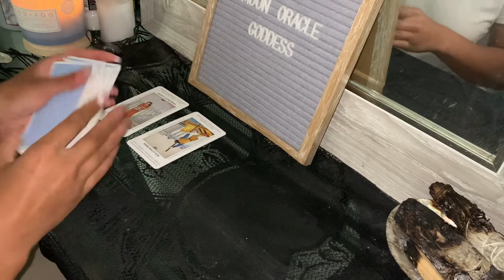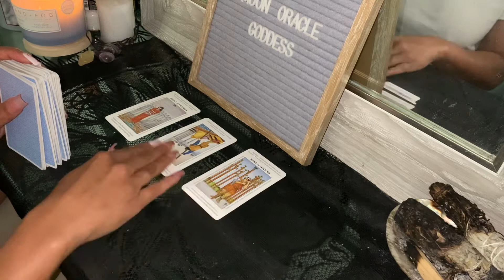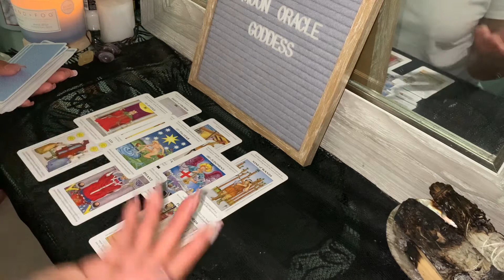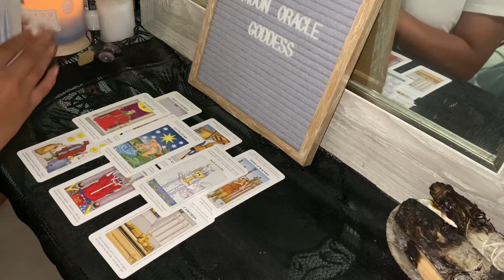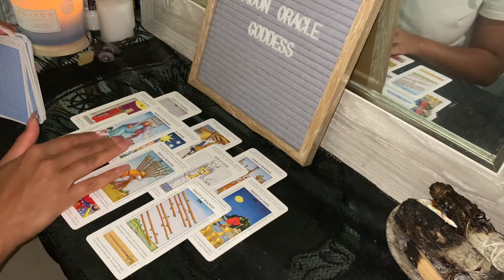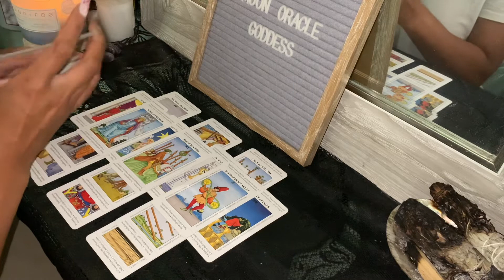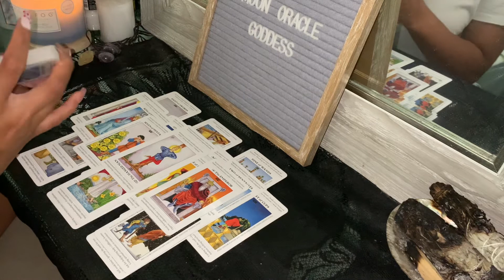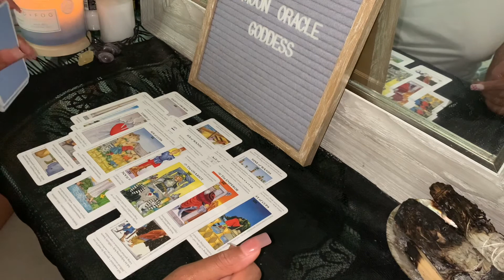CAPRICORN 🪨♑️ THEM: “STEP !” YOU: “IM OUT !” THEM: “NO WAAIIITTT 😩” WHAT WILL YOU CHOOSE !?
Intuitive reading for the sign of Capricorn ! Please take what resonates and check other readings for the signs within your chart for further clarity, if needed.

RELEASE ENERGIES THAT ARE NO LONGER SERVING YOU OR YOUR HIGHER SELF. NOW IS THE TIME TO SET YOUR INTENTIONS FOR NEW DISCOVERIES, NEW OPPORTUNITIES AND CLEANSING/RECHARGING YOUR SPIRITUAL BEING. EMBRACE NEW OPPORTUNITIES BOLDLY. YOU GOT THIS

🔮DM/EMAIL FOR $10 PERSONALS🔮